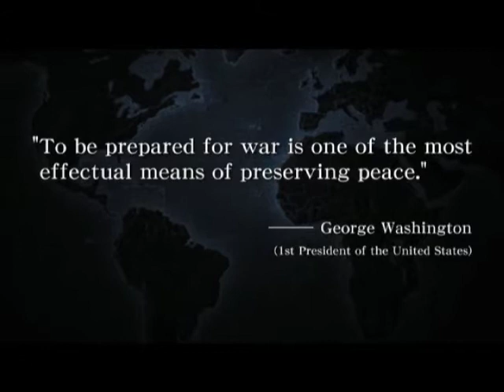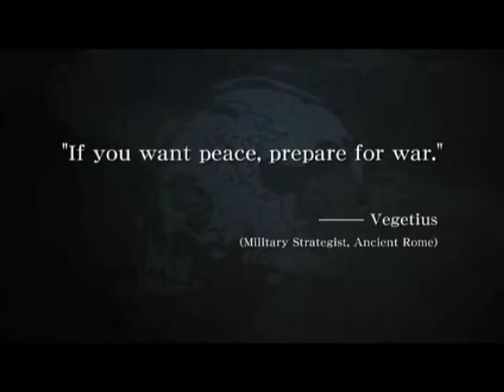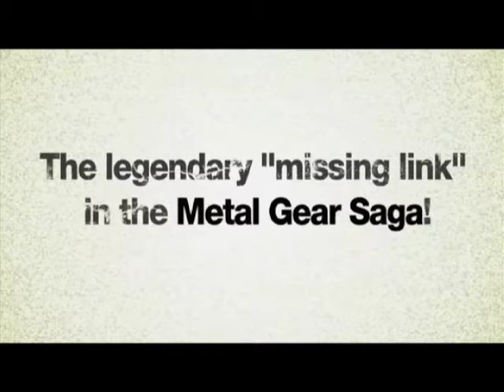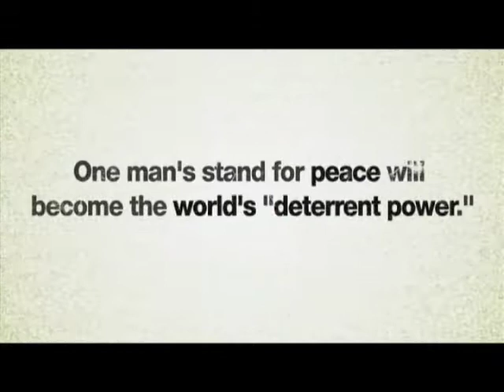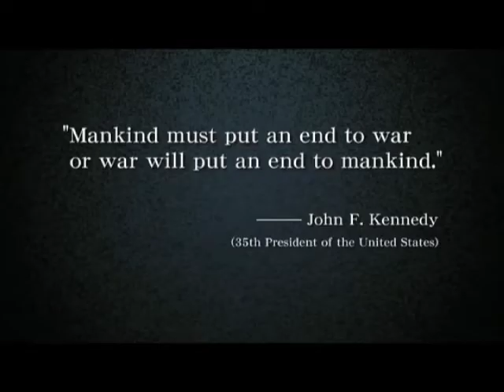Metal Gear Solid: Peace Walker - Frame By Frame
for more gaming videos, news, previews and reviews.

Developers love to sneak things by us, and the best possible way to do so is in trailers. Even in small teasers there can be countless hints towards possible gameplay mechanics, story reveals, and other subtleties. Often, to find them all, you need to go frame by frame, looking everywhere for everything. Its a bit of a pain, so we decided to take that strain off of you. That's the concept behind Frame by Frame.

If anyone knows how to hide secret messages in trailers, it's Hideo Kojima.  Even on the PSP's small screen, he fits a lot of good stuff in there.